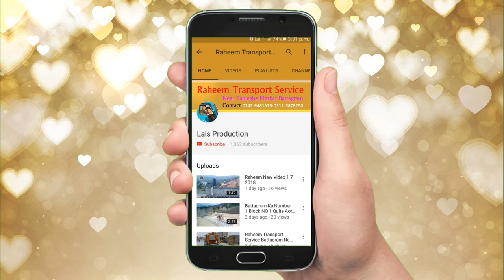Work In The Islamic Center Continues/11Th/Sep/2018 New And Latest Video (2018)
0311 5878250